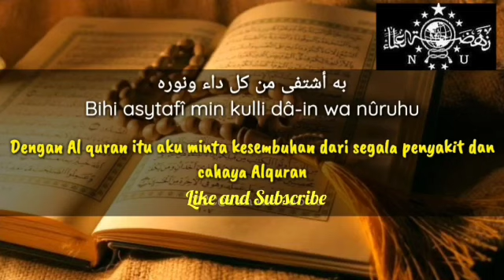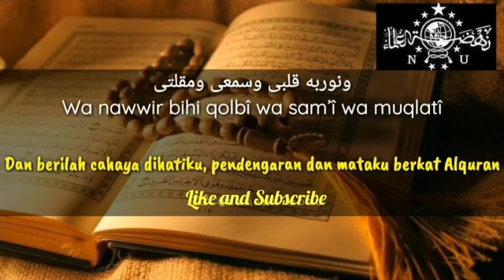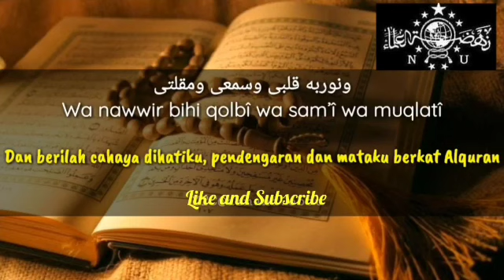KALAMUN QODIMUN |ENAK DI DENGAR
Semoga bermanfaat sahabat ❤️